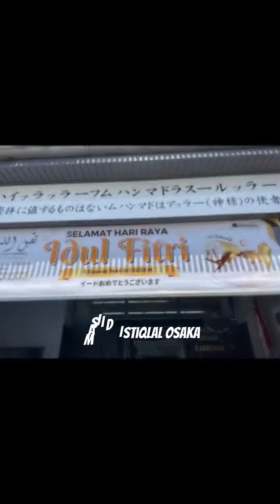Eid celebration in Japan ; Hari Raya di Jepun 🇯🇵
Salam Perantauan 🇲🇾🇯🇵
Sambutan Hari Raya di Jepun buat pertama kalinya

Masakan Hari Raya cara Nora